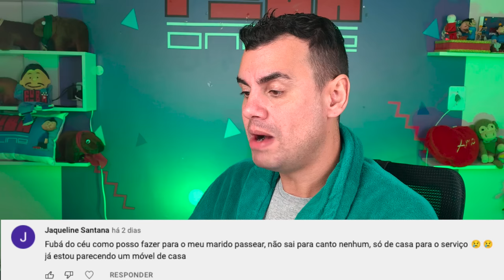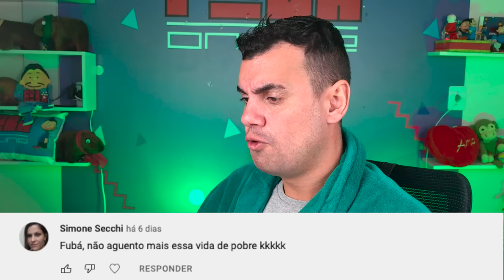CONSELHOS DO FUBÁ #04 - Fubá online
Links para comprar o porta plastico film

Veja essas Play lists:
Quem me enviar alguma coisa? 💌 🎁
Para: Fubá
Coronel Macedo-SP